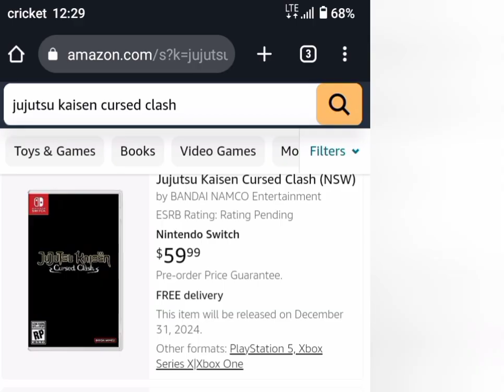Jujutsu Kaisen Cursed Clash Release?🥲